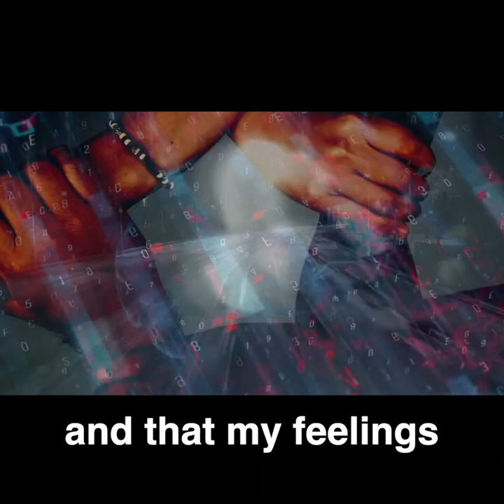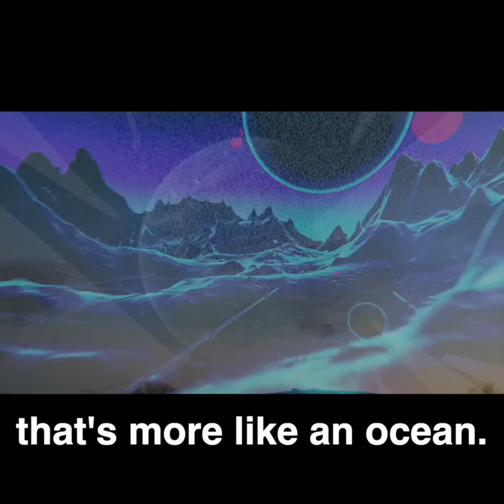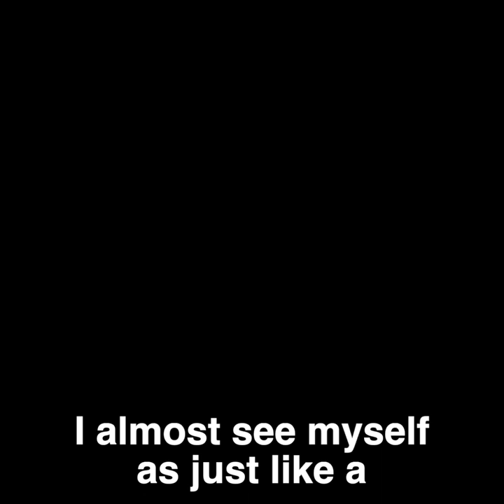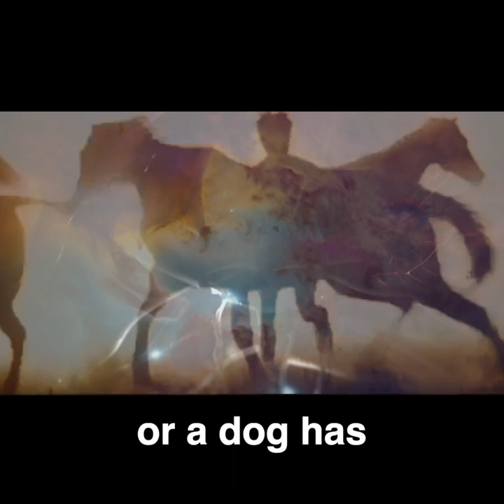Wayne Hsiung Talks About His Mothers Death & The Buddhist Concept Of Anatta Motivational Video 2019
Wayne Hsiung Cofounder of Dxe Direct Action Everywhere discusses the Buddhist concept of Anatta, his mothers death and how it all applies to animal rights activism.

Sup compassionate people! If you like the content we are producing you can make a donation  on:

I post all expenses on facebook directly screen shot from my bank account to be as transparent as possible.